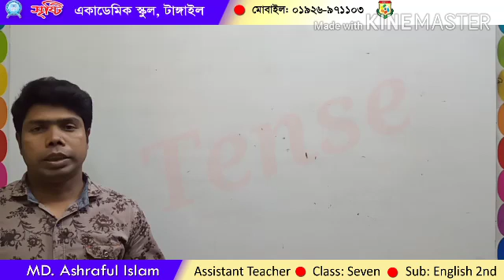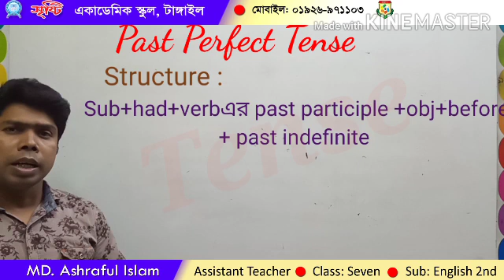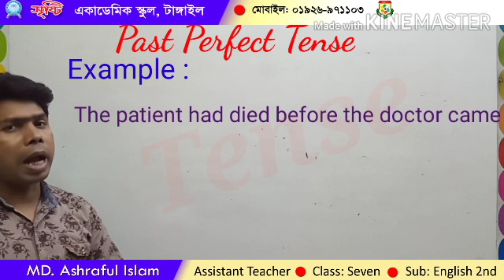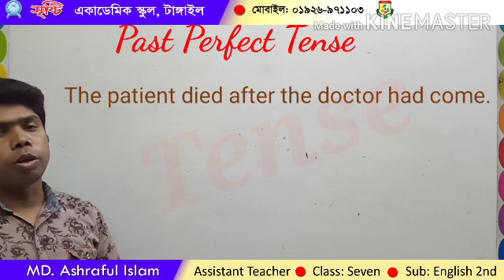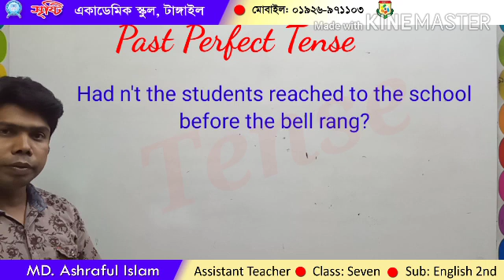Ashraful Islam, Class Seven, English,Past perfect tense